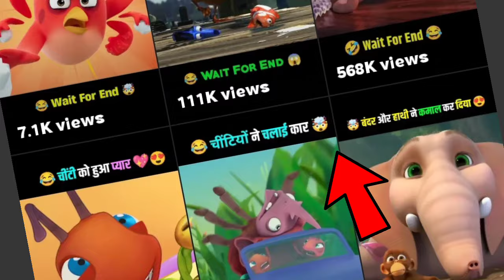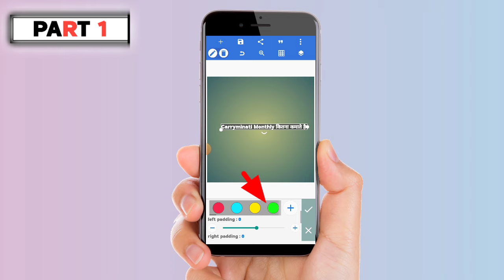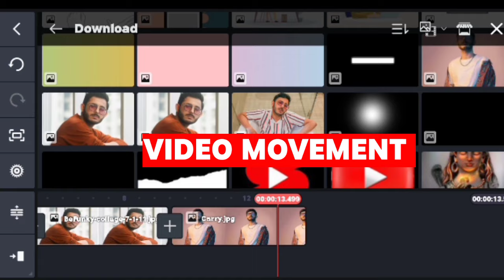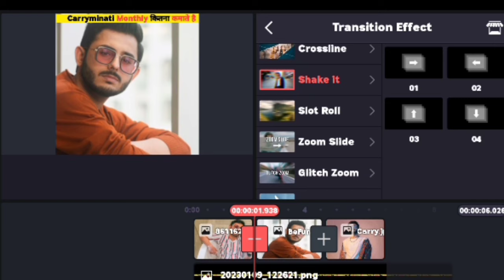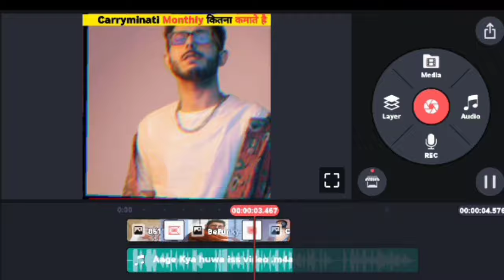🔥 Fact Video Editing Tutorial ll Edit Fact video like pro😎 ll Factoboi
In this video you will know how to edit fact videos in mobile...

How to edit fact videos
how to edit fact videos in mobile
how to edit fact shorts.
shorts video editing
fact shorts editing tutorial
fact videos edit kaise kare
fact videos editing tutorial
how to edit fact videos in Hindi
editing tutorial
kinemaater editing